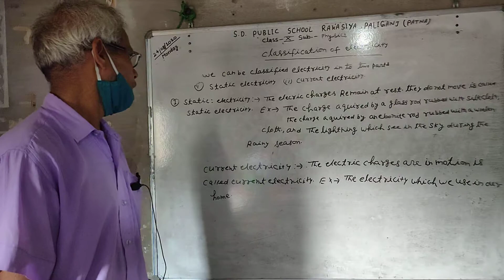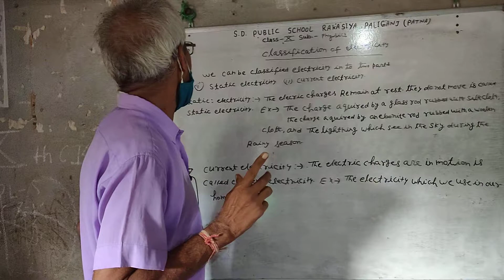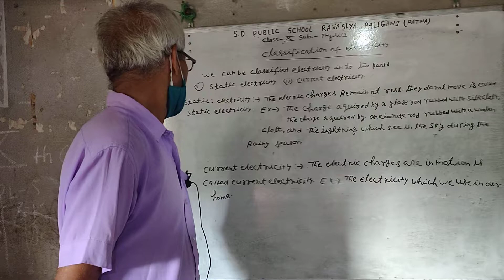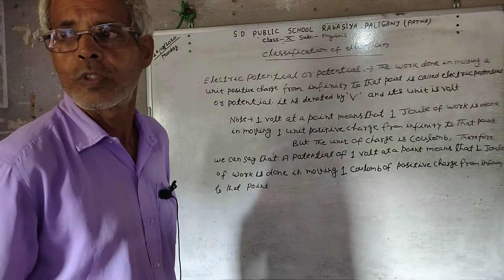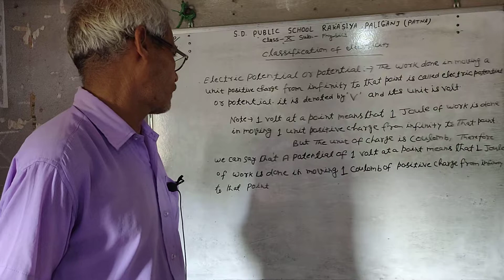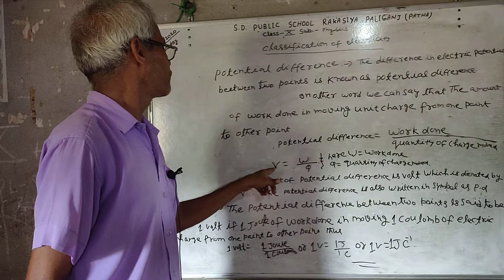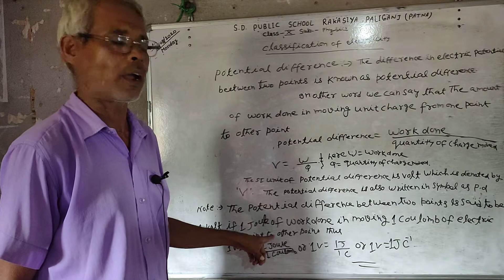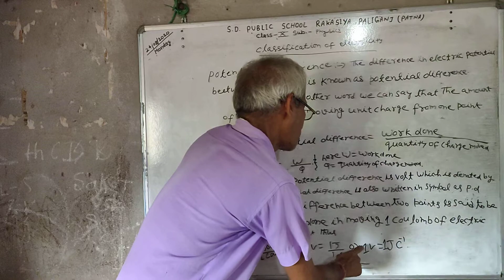S.D Public School Rakasiya Paliganj Patna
Class- X Science (Physics)